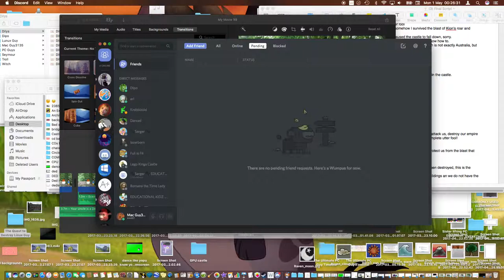Dipo Dip Dipman Baby deleted his Ded Discord Discussion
Dipo is a fool and a slow typer